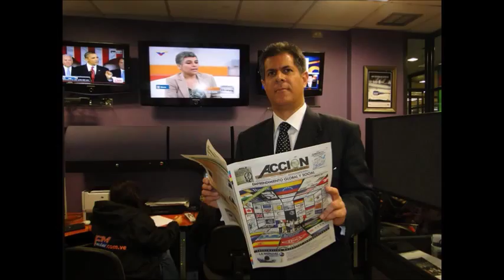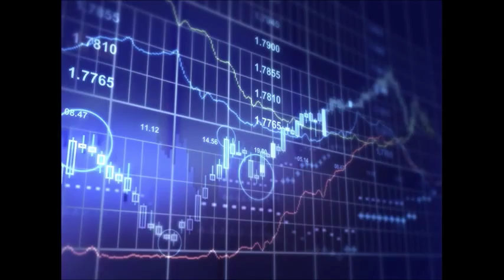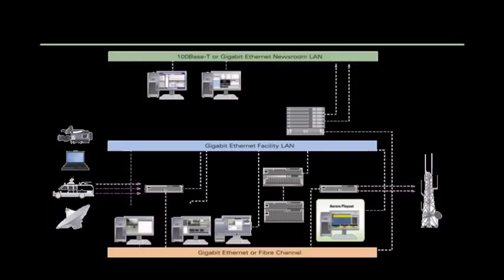GERENCIA 360 GERENCIA PARA TODOS ( Jue 16 Feb ) R